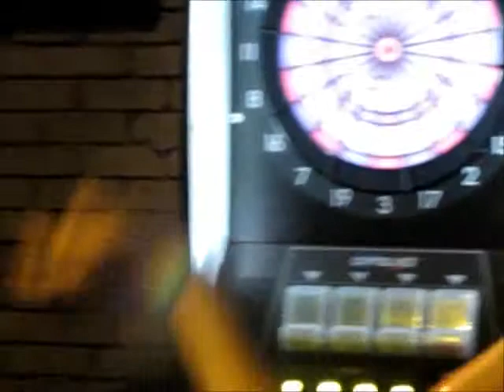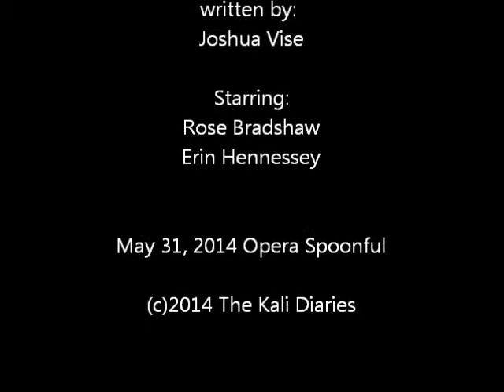The Wall by Joshua Vise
An original piece by playwright  Joshua Vise for Opera Spoonful's Commune with Shakespeare Night